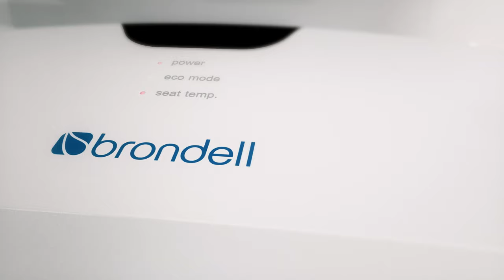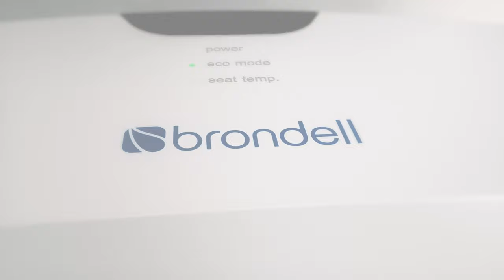Why Use a Bidet Toilet Seat?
Why buy a bidet seat? Hear about all the benefits of using a bidet seat directly from the company that makes the Swash line of Luxury Bidet Seats.